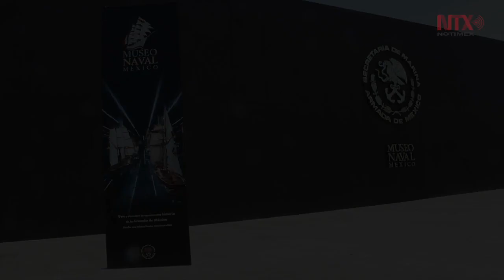Museo Naval México, el más grande de su tipo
Con un diseño minimalista y moderno se erige en el puerto de Veracruz el Museo Naval México, recinto que presenta de manera lúdica e interactiva la historia de la marina mexicana